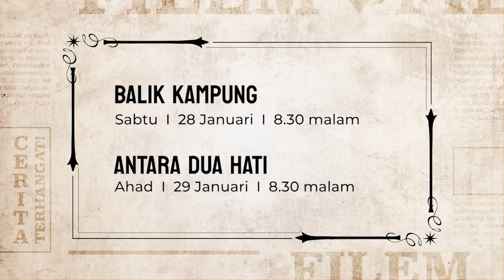Promo Wayang Hujung Minggu: [Balik Kampung, Antara Dua Hati] @TV9 (Sabtu & Ahad, 8:30 malam)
Kalau weekend je kita mestilah nak santai sambil layan movie kan? Nah weekend ini slot Wayang Hujung Minggu TV9 bawakan movie movie best menggamit memori dan terbaik! 😍

▶️ Balik Kampung | Sabtu, 28 Januari 2023 | 8:30 malam di TV9

▶️ Antara Dua Hati | Ahad, 29 Januari 2023 | 8:30 malam di TV9

▶️ Saksikan TV9 di Astro 149, myFreeview 109 dan Tonton.